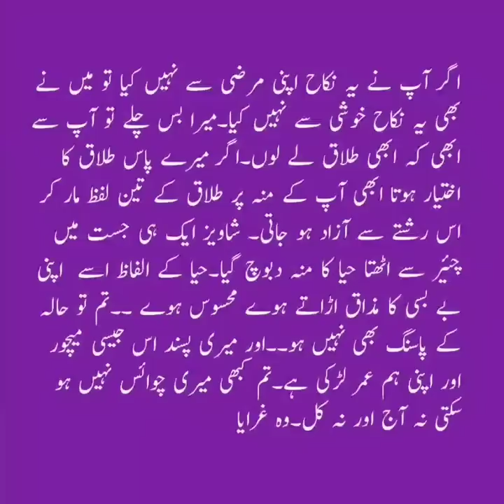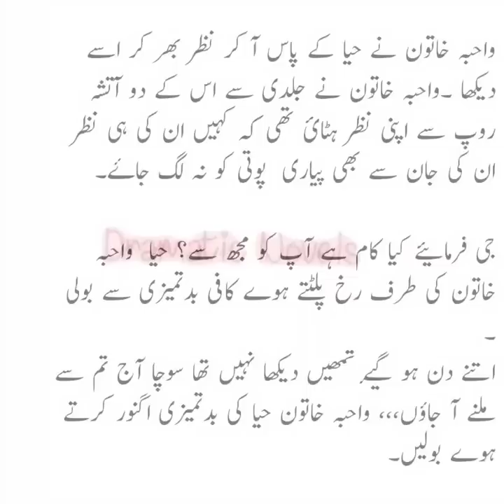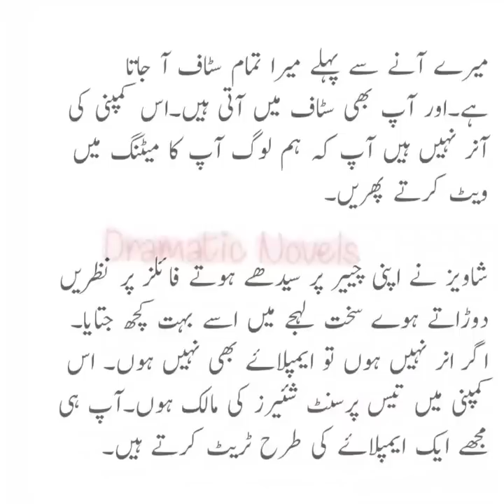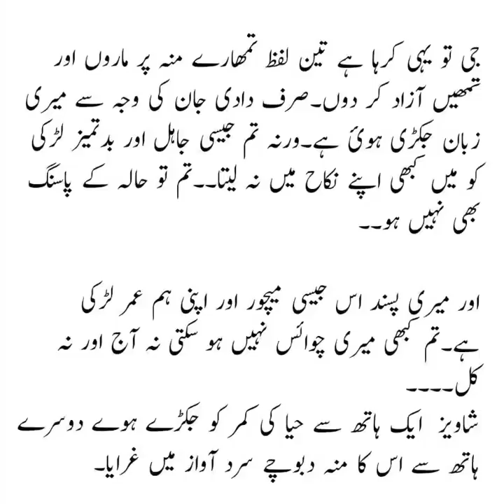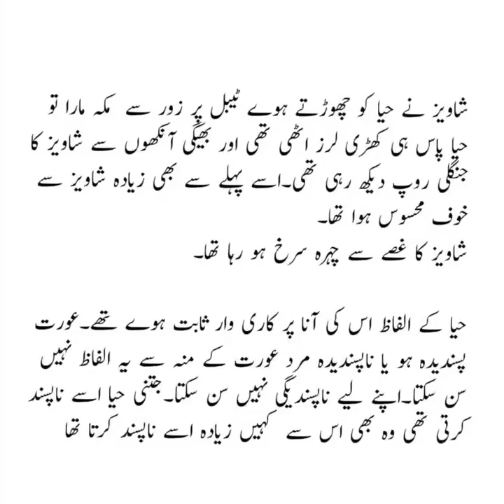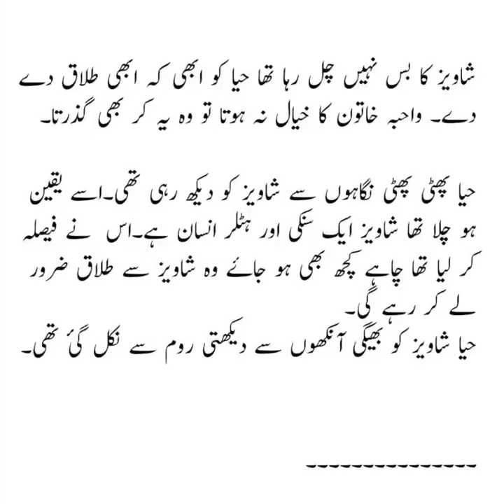Shavaiz angerness_junoon tere ishq ka_episode_12_romantic novel